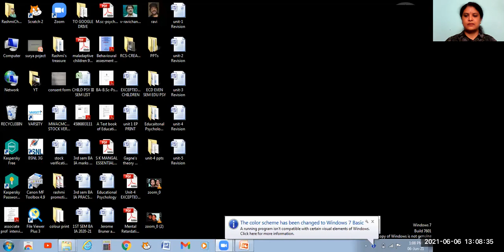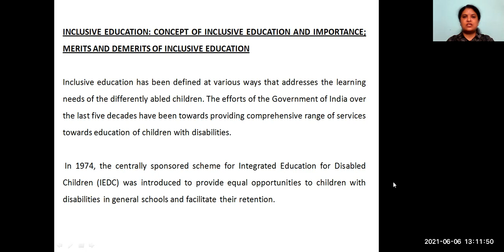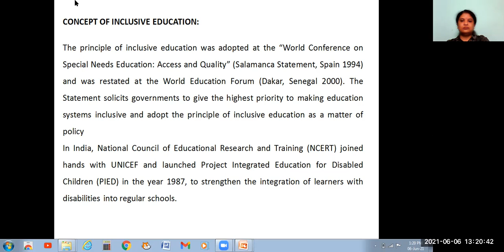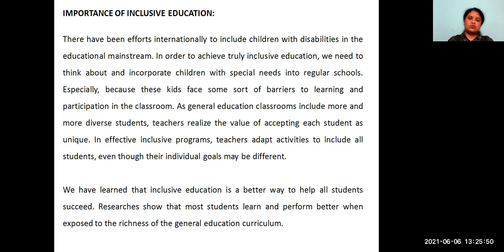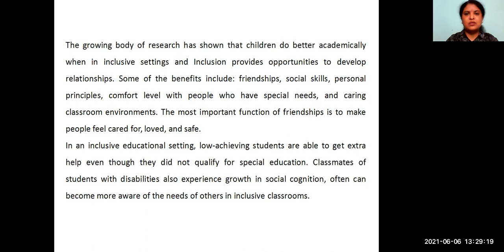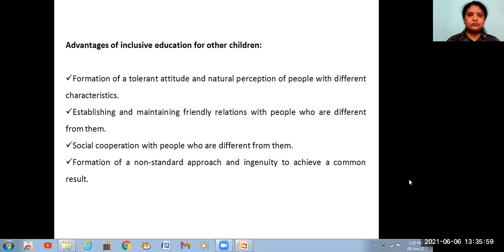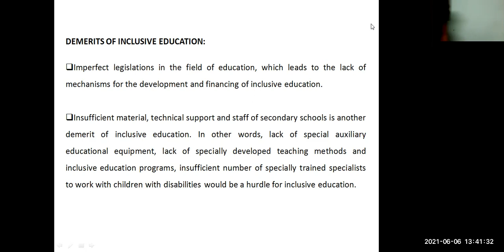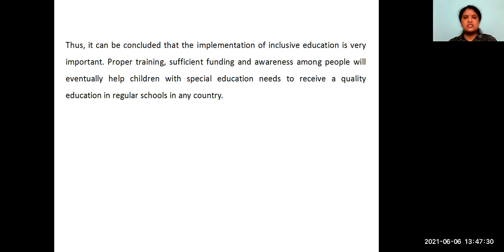unit-4 session-12 Inclusive education: concept and importance; Merits and Demerits.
LMS